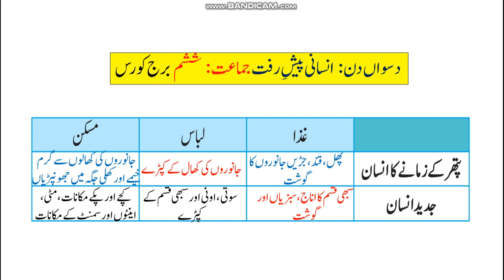day 10 std 6th Bridge course